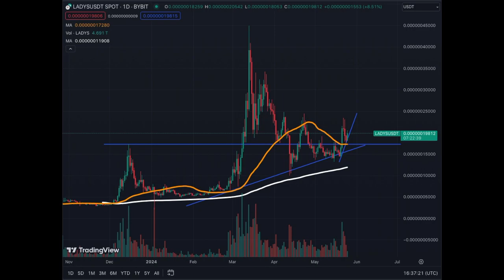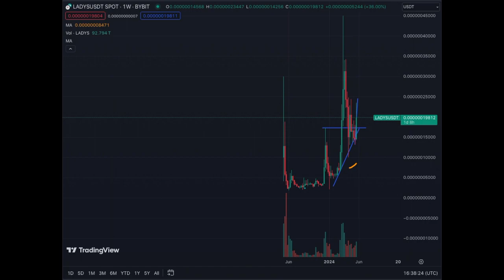Could We Get Massive Green Candles Soon??? Milady Meme Coin LADYS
Massive Returns Already for Milady Meme Coin. Holding Strong!